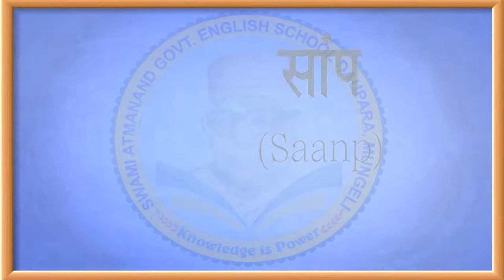Reptiles and Amphibians Names In English And Hindi HD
sages daupara mungeli (c.g.)

Reptiles name in English and Hindi and Sanskrit
English  Hindi  Sanskrit
Adder  एक छोटा विषैला यूरेशियन साँप  पृदाकु
Alligator  घड़ियाल, मगर  नक्रः, ग्राहः, घण्टिक
Anaconda  एनाकोंडा (अजगर परिवार का एक अर्ध-जलीय बङा अविषैला सांप)  अजगर
Boa  अजगर  अजगर
Chameleon  गिरगिट  कृकलास, क्रकचपद्
Cobra  विषैला साँप  नाग, फणिन्, कृष्णसर्प
Crocodile  मगरमच्छ, घड़ियाल  मकर, मकराति
Gecko  निशाचरी छिपकली  गृहगोधिका
Gharial  एक लंबे और संकरे थूथन वाला मगरमच्छ/घड़ियाल  नक्रः, ग्राहः, घण्टिक, मकराति
Iguana  गोधा  गोधा, गोह
Indian Spectacled Cobra  भारतीय कोबरा सांप  कालभोगिन्
King Cobra  कोबरा सांप  महाविष, कालभोगिन्
Lizard  छिपकली  गृहगोधिका
Python  अजगर  अजगर
Rattlesnake  एक विषधर साँप  सर्प
Snake  साँप  सर्प
Tortoise  कछुआ  कच्छप
Turtle  कुर्म, कछुआ  डुलि, कच्छप
Tuatara  न्यूजीलैंड की छिपकली  गृहगोधिका
Viper  साँप, सर्प  भुज्यु, पृदाकु